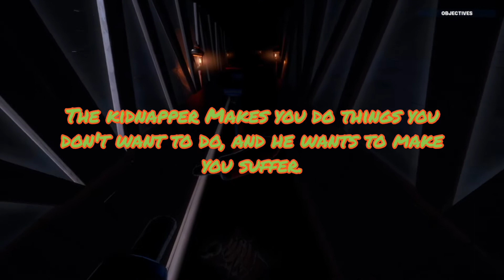Fortnite: MISSING -By Jason Teggz (Creative Horror Map) Chapter One *trailer*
Your daughter is taken in the middle of the night by a stranger. you must find her & the person responsible. The Games Have Only Just Begun...

By Jason Teggz (BOSS-TEGGZ

escape horror story series Map with zombies

Walkthrough Coming Soon

Chapter One Trailer - Lost

fortnite creative Map code